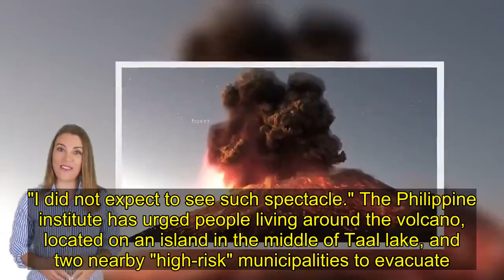Residents evacuate as Philippine volcano spews ash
A volcano in the Philippines has emitted a giant plume of ash, prompting authorities to order the evacuation of some 8,000 people living nearby. The plume coming from the Taal volcano, south of the capital Manila, stretched about 1km (0.6 miles) into the sky. Rumbling sounds and tremors were also reported around Taal - the Philippines' second-most active volcano - on Sunday. Authorities raised the alert level, warning that a "hazardous eruption" was possible within weeks.  The Philippine Institute of Volcanology and Seismology also warned residents living nearby of a possible "volcanic tsunami".   Ash began falling in nearby areas on Sunday, with residents advised to wear masks.  A man in the popular holiday resort of Tagaytay told Reuters news agency he was having lunch when he heard a rumbling sound. "We saw the volcano erupting. It rained and some small pebbles fell to the ground," Jon Patrick Yen said. "I did not expect to see such spectacle." The Philippine institute has urged people living around the volcano, located on an island in the middle of Taal lake, and two nearby "high-risk" municipalities to evacuate.  Tall is one of the world's smallest volcanoes. It has recorded at least 34 eruptions in the past 450 years.   You might be interested in watching: